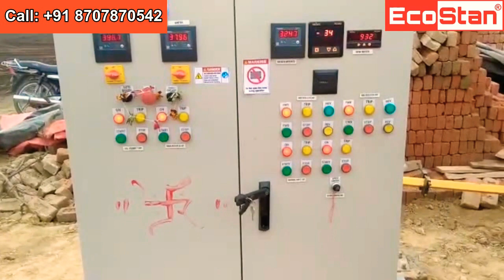+91 8707870542 Briquette Making Machine Briquette Press Pellet Machine Biocoal Machine Biofuel Press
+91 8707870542, Biocoal Machine Press Mud ( चीनी की मैली ) Briquette ( गुल्ला )Machine Gulla Machine Briquette Making Machine

Briquette Making Machine Briquette Press Briquette Plant Briquette Machine Biofuel Biocoal Machine Gulla Machine Brick Kiln Zig Zag Brick Kiln High Draft Brick Kiln Bhatta

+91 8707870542 Briquette Machine, Biocoal Machine, Pellet Machine Gulla Machine Biofuel Biomass

Process: The dried and granulated raw-material is fed into the machine with the help of in-feed screw conveyor. Further, the material enters into the machine keep, the keep worm pushes the material into the briquetting chamber. The biofuel briquettes are formed in the briquetting chamber without the need of any binder with high pressure mechanical punch. Next, the briquettes come out from the cooling line and are ready to use.

Use: Briquetting Machine is used to make Biomass Briquettes out of any agricultural or forest waste without any need of binder or adhesive. The Biomass Briquettes are further used for heat generation purposes. It terms to be the best replacement of black coal & other fossil fuels. The Cylindrical shaped Briquettes of size 40mm/ 60mm/ 70mm/90mm/ 100mm can be made.

In-put raw materials: Any agricultural or forest waste in granulated form with moisture content up-to 12% can be used for making Biomass Briquettes and Biomass Pellets.

Raw Material Types:

Forest waste and residues: Saw Dust, Sandar Dust, Wood chips & Shavings, Tree bark and Twigs, Pine needles, Wild grasses, Shrubs and Bamboo leaves, Bamboo dust, Viner waste, Wood peeling waste etc.

Other Waste: Press mud, Bagasse, MSW, RDF, Paper waste, Coffee ground waste, etc.

Briquetting Press Machine
Model No. Production Power Requirements
Ecostan 100 Up-to 2,500 KG/HR 91/116 HP
Ecostan 90 Up-to 2,000 KG/HR 88.5 HP
Ecostan 70 Up-to 1,300 KG/HR 59 HP
Ecostan 60 Up-to 1,000 KG/HR 47 HP

Ecostan 40 Up-to 250 KG/HR 23 HP